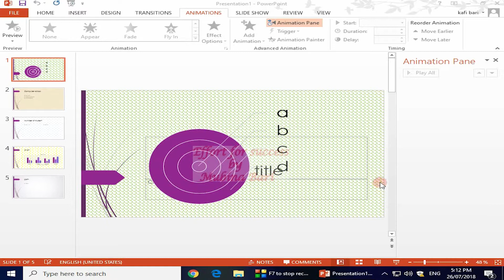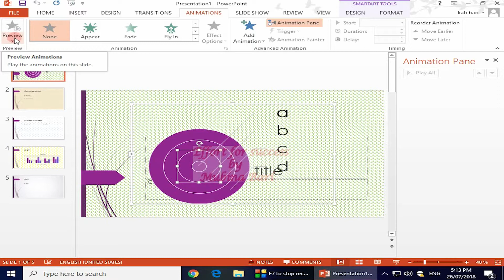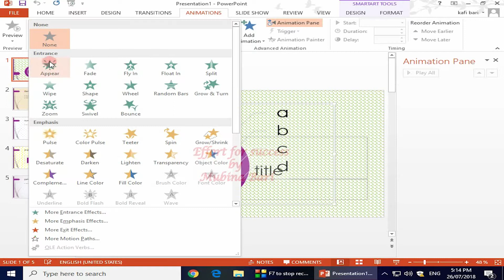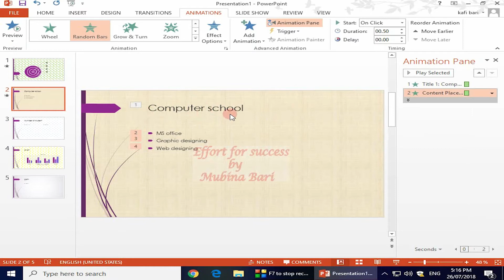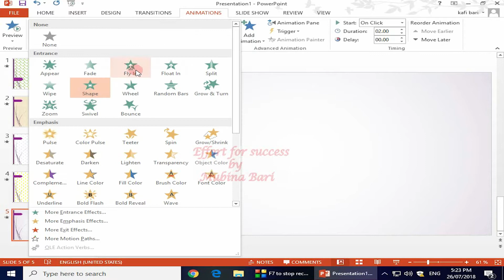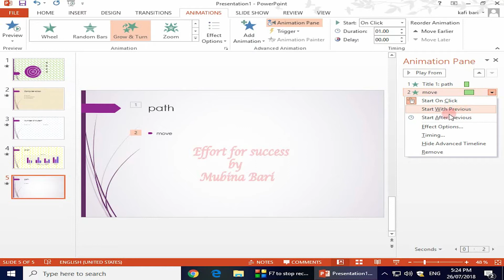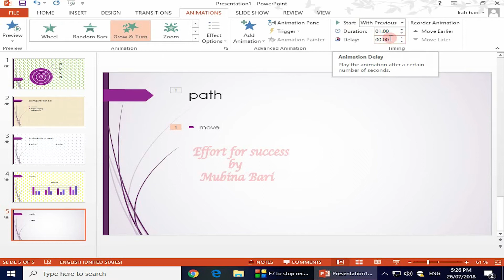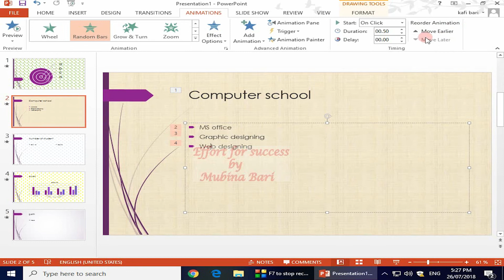MS power point tutorial class 14 animation tab Urdu/Hindi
in this video, we learn how we animate our text and object which we use in our presentations because animation enhances the beauty and meaning of our work we animate our object by using the animation tab ms PowerPoint 2013 Urdu/Hindi I has started this cost-free PowerPoint training join this and start to learn PowerPoint. After complete this course, you will be more confident to create your slide show and professionally represent your ideas in the effort for success we provide you the quality education you may learn with ease#animation,